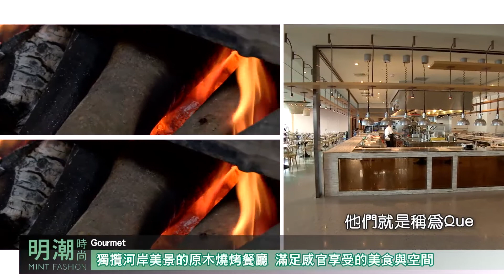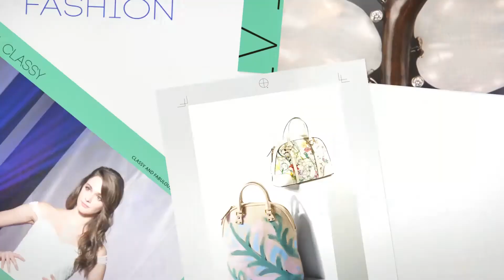獨攬河岸美景的原木燒烤餐廳『Que』 滿足感官享受的美食與空間 明潮時尚#169